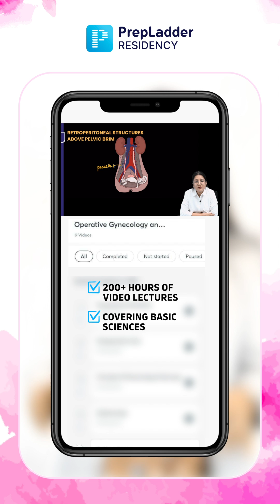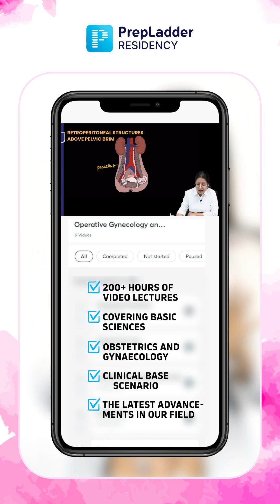Avail the free trial now | OBG-GYN Residency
PrepLadder brings you with OBS-GYN Residency course by Dr. Shonali Chandra. She is an accomplished medical professional with impressive qualifications, who is currently a valuable contributor to the PrepLadder platform. With extensive training and experience in the field of OBS-GYN, Dr. Shonali brings a wealth of knowledge and expertise to her role, helping aspiring medical students and professionals to excel in their career.

⭐️Sign up or Login in to experience our latest QBank 6.0➡️

⭐️Planning to become a PrepLadder Elite user? Claim extra benefits now➡️

Why PrepLadder?